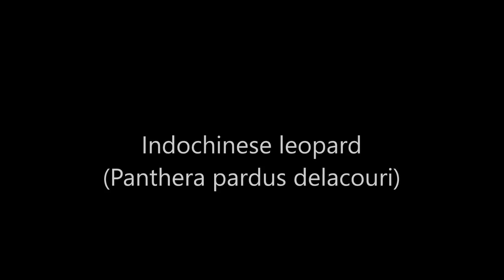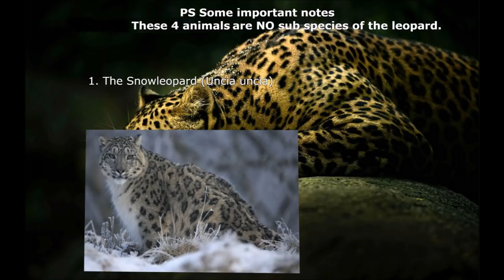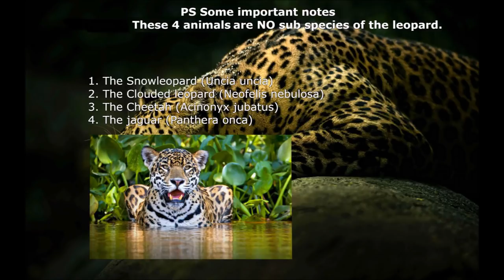All Leopard (Panthera pardus) - (Sub)Species - Species List